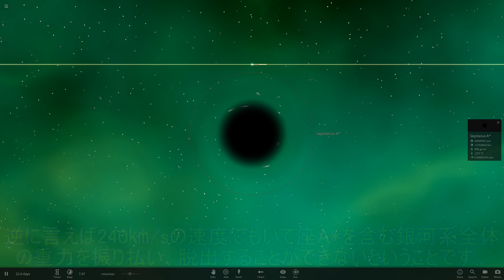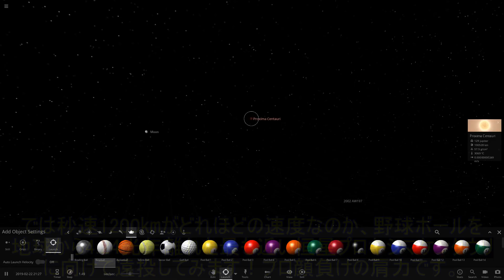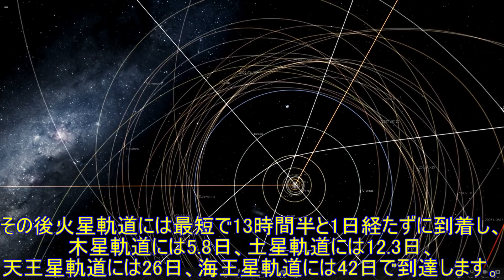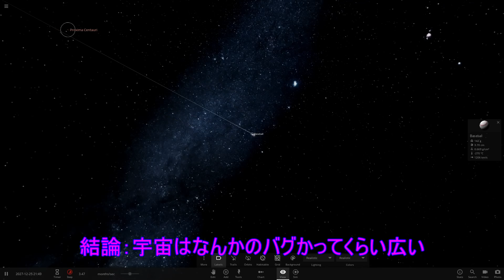観測史上最高速で移動する恒星！【US 708】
「〇〇してほしい」などといったリクエスト募集中です！
当動画のコメント欄に気軽にリクエストください。